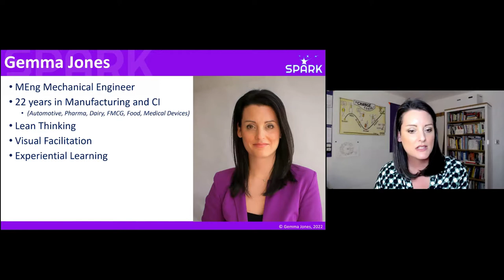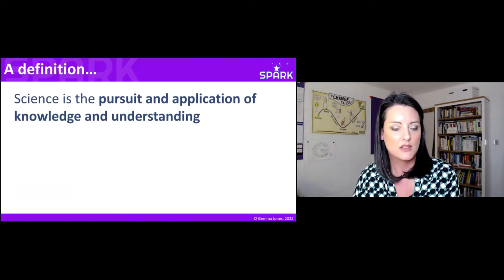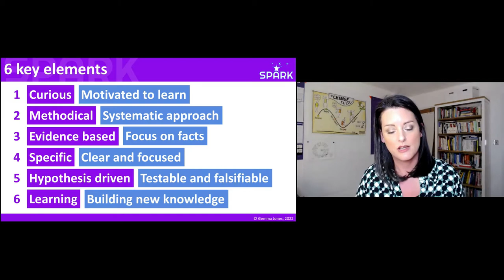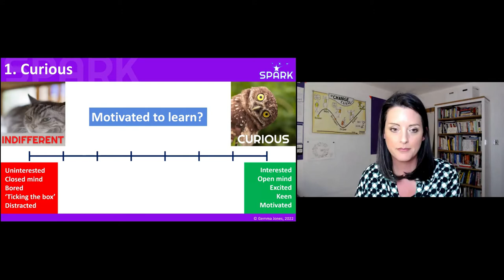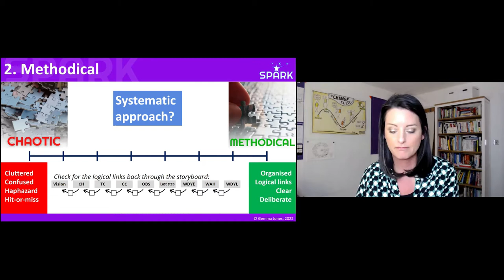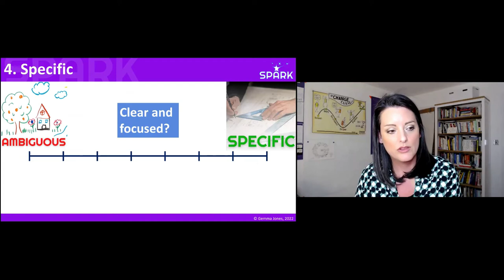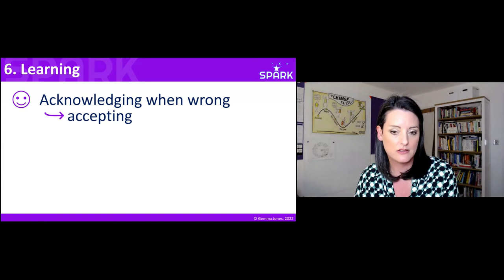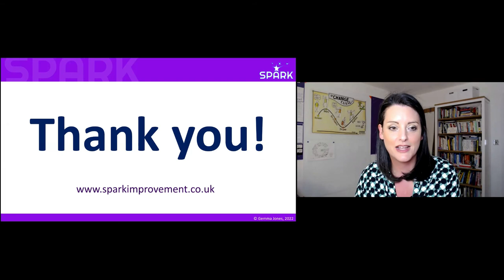How to see and hear if someone is thinking and acting scientifically- Gemma Jones